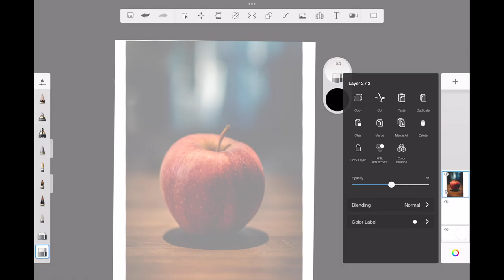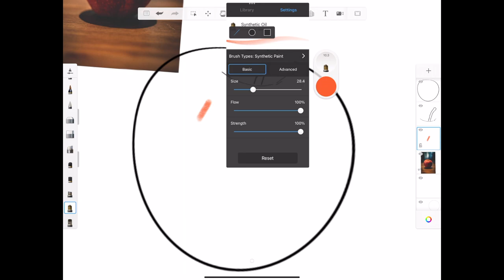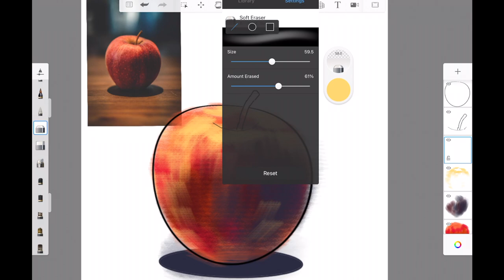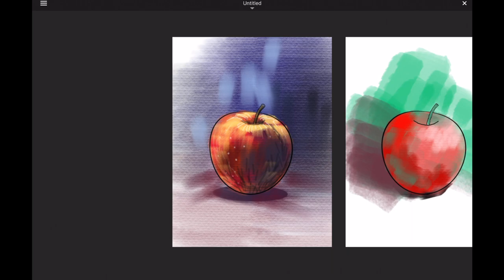Demo: using Sketchbook's 'Draw Style' feature for drawing & painting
Some people may find it challenging to finger-draw/ paint on the mobile device. Try the Draw Style feature (Line, Oval, Square) to have more precise strokes, if your finger control isn't as steady as you wish it to be.

This demo involves tracing from a reference image (image source: Unsplash.com). The demo was made for a hobbyist group and not an official instructional video for/ by the app developer.

STEPS
1. Import a reference image.

2. Change the reference image Layer's opacity to 50%.

3. Add a new layer above the reference image.
- Make sure the new layer is ABOVE the imported image.
- To move: press and hold on the layer, then move the layer without lifting your finger.

4. Draw on the layer above the reference image.
- Use the 'Draw Styles' feature to help you draw with greater control — Line, Oval, Square.
- For even greater accuracy: pinch zoom, then draw with shorter strokes with the line tool.

5. Painting.
- Turn off, or move the reference image as needed.
- Add layers as needed.
- The layers should be BELOW your outline layers.
- The 'Draw Styles' can be applied to any brush/eraser.
- Try the 'Predictive Stroke' feature for smoother strokes.